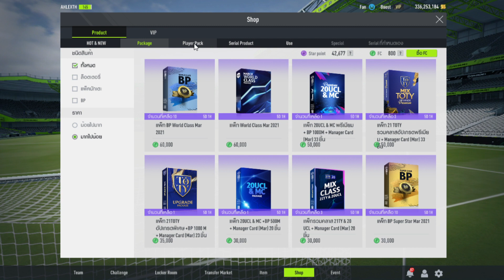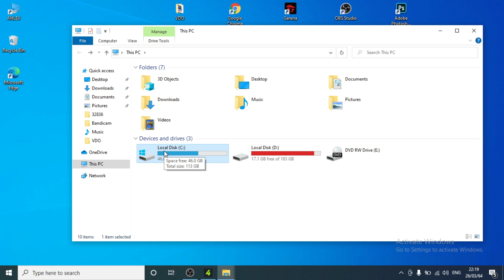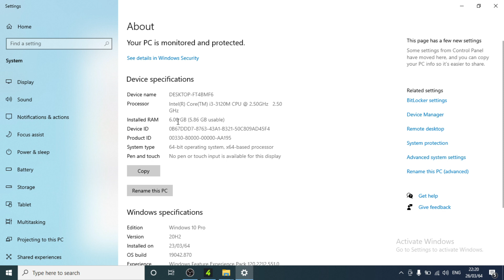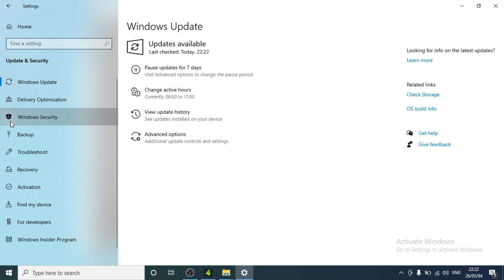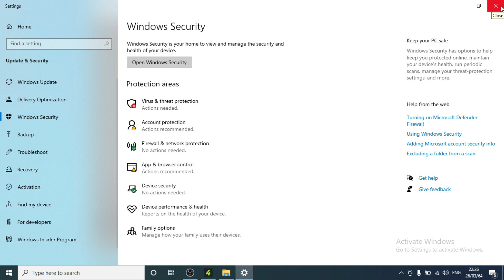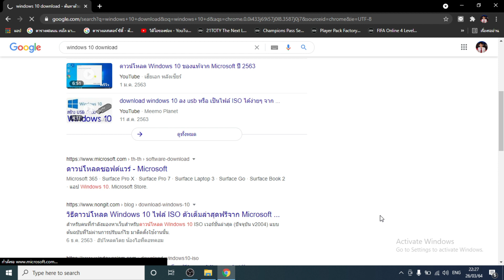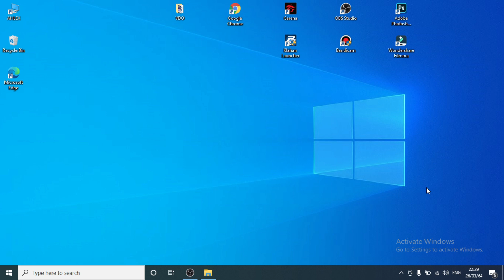FIFA ONLINE4 | แพ็คเงิน300บาท 6พัน5ร้อยล้าน คุ้มจะตาย | สอนตั้งค่าเกมยังไงให้ลื่น ไม่แล็คไม่หลุด!!?